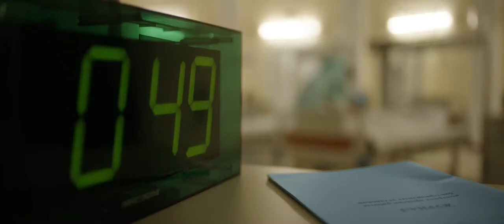Ключ времени | Трейлер | в кинотеатре «Москва» с 6 августа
В ролях: Ксения Алексеева, Павел Трубинер, Любовь Толкалина, Артем Ткаченко, Марина Казанкова, Оксана Базилевич, Анатолий Кондюбов, Екатерина Байгозина